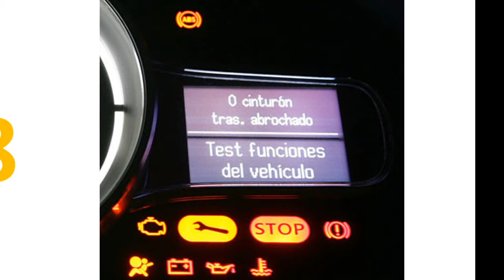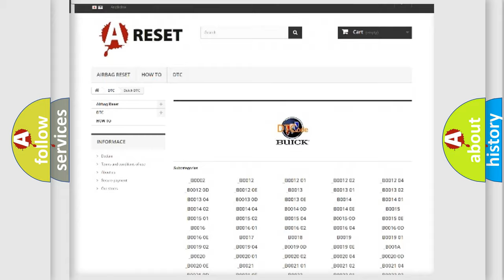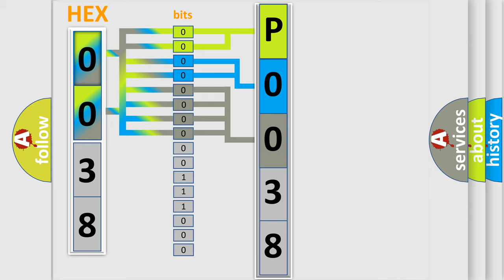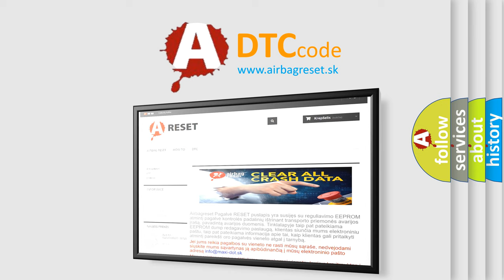DTC Buick P0038 Short Explanation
Contents:
0:21 Basic DTC analysis according to OBD2 protocol standard.
1:48 Insight into programming
2:58 A diagnostically understandable description of the Diagnostic Trouble Code
3:05 Basic error definition

Make:
Buick
Code:
P0038
Definition:
Lost Communication with Brake System Control Module
Description:
Problem with CAN communication between the skid control ECU assembly and power management control ECU (CAN communication system malfunction)
Cause: